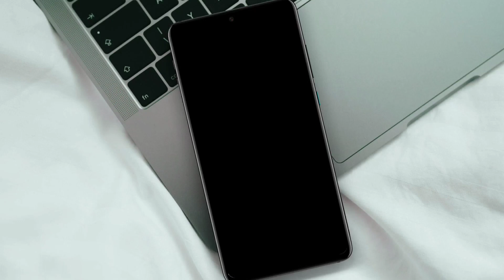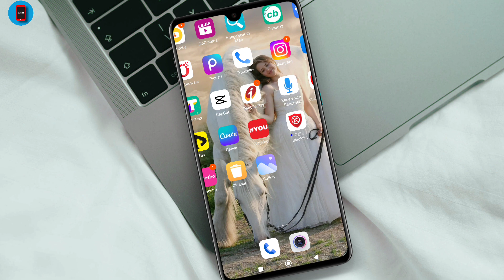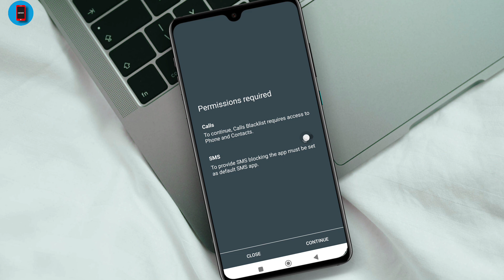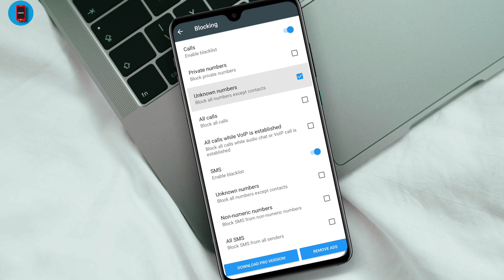Koi Phone Karke Pareshan Kare to Kya Karna Chahiye | Koi Bar Bar Call Kare To kya Kare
New Android Update

IN THIS VIDEO* is video me bataya hu ki koi aapke number par call karke paresan kare to usse kaise chtkara paye jiski bare me is video me bataya hu to video Pasand aaye to like share comment jarur kijiyega aur channel ko subscribe Nahi kiye hain to channel ko jarur subscribe kar le

Instagram.com/vinod_28288